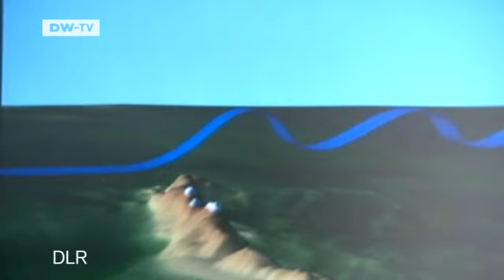Tomorrow Today | Science on the Zugspitze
One of the scientists who regularly go to the Zugspitze to carry out measurements is Sabine Wüst. Every two months she spends several days at the research station. The 28 year old with a degree in mathematics specializes in regional weather development,a subject about which meteorologists still know very little.One natural phenomenon that plays an important role is changes in air pressure on the edge of mountain ranges,producing what is known as 'atmospheric gravity waves.' In the lab on the Zugspitze Sabine Wüst is studying these waves at the place where they form. What is it like up at Germany's highest altitude research station? It is open all year round,but during the winter that means working in snowstorms and below-zero temperatures,shut up in the barren Alpine environment,as isolated as on an island. TOMORROW TODAY spent a day with this researcher in her mountain-top laboratory with a view. A report by Mabel Gundlach.